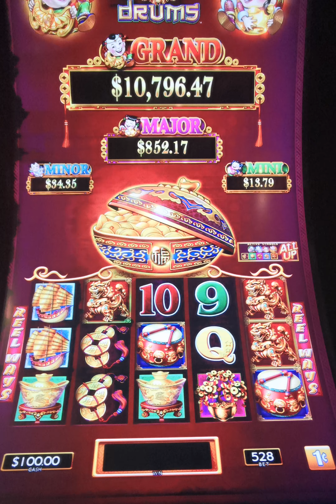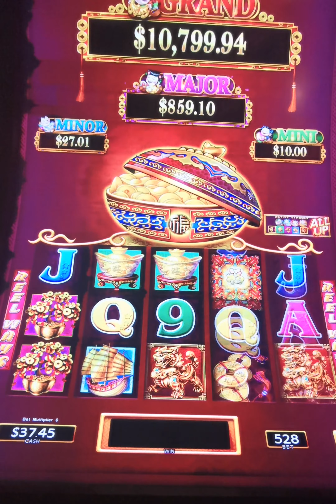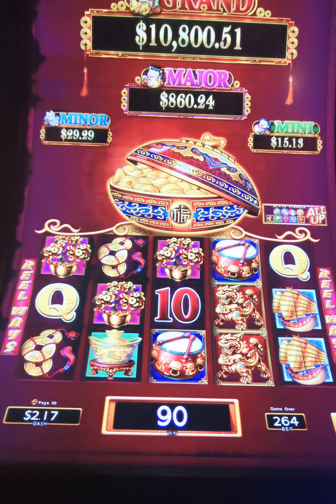Try $100 on the DANCING DRUMS SLOT MACHINE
DANCING DRUMS
SLOT MACHINE
#$100

SEE YOIU NEXT TIME!!